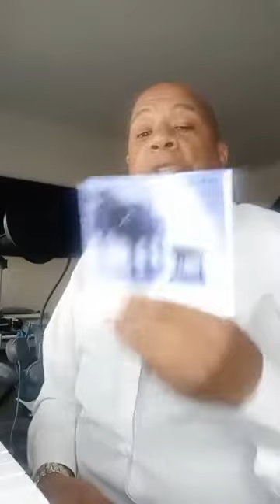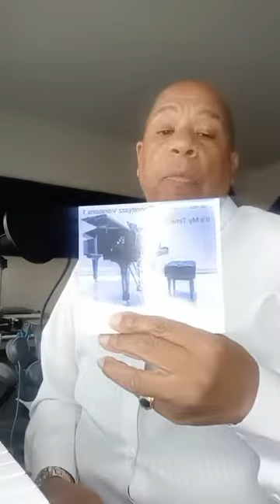My release listening party for my new CD Smoothjazz Vibrations 2/ Come on are you Ready? 2022